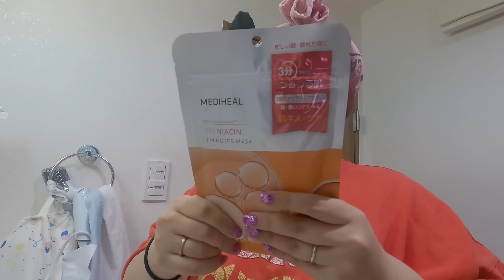垢抜け3姉妹の系統別毎日スキンケアレシピ比べてみた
0:00〜浅見めいレシピ
16:08〜UraNレシピ
31:33〜エアレシピ
メイクレシピ好評だったのでスキンケアver撮ってみた！参考にしてみてね☺️

世話好き食いしん坊ママのUraN、全力おバカ自由人のエア、ツンデレ毒舌妹の浅見めい
ある日突然集められた見ず知らずの女子3人が奇跡的に友情超えて姉妹みたいな関係性で平和な日常楽しんでます
うちらのゆる〜い自由すぎる日常で笑いと癒しをお届けできたら嬉しいです
2023年5月から『女性からだ推進大使』に就任させていただき、女性のヘルスケア啓発活動に取り組んでいます！
ぜひ私たちと一緒に自分自身のからだのことを詳しく知ってほしいです🫶